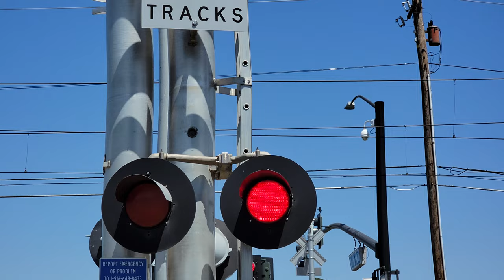UP 9901 Rocklin Rocket Local Freight Train, Zinfandel Dr. Railroad Crossing, Rancho Cordova CA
[Filmed 11:03am June 18, 2021]
After working Pacific Supply, the train continues on its normal job east to the next stop at Wayside Lumber to do there next switching move. My Samsung Galaxy S21 Ultra's ultra wide camera was used for this video to get a super close but wide view of the crossing. This crossing is an mixed install being an SACRT early 2000s signal build install with changes to there gates, a Junction box, a light head, a mechanism, and a pair or counterweight arms. The median signal on the other side is an reused SACRT late 1980s signal build install with changes to its lights, gate, mechanism, & counterweight arms from when it was active at another crossing. It's also made out of SACRT early 2000s install parts which are the side lights which also had changes made on them also.

Union Pacific Railroad LRR62 Rocklin Rocket Local freight train passes through the Zinfandel Drive railroad crossing east on the UPRR Placerville Branch Line in Rancho Cordova, California.

Union Pacific Railroad - LRR62-18
UP 9901 EMD SD59MX, UP 9915 EMD SD59MX

Crossing Info:
City/State: Rancho Cordova, California
Location: Zinfandel Drive and Folsom Boulevard,
Horn Setting: Quiet Zone (Exept For Freight Trains)
Crossing Owner and Maintainer: Sacramento Regional Transit
Bell Sequence: Bells ring through whole activation
Track Activation Type: Light Rail Tracks - Set Location Sensors Additional Block Signal Controlled, Freight Track - Timed Off Approach Movement and Speed Detection

Cantilever: Harmon
Lights: Five pairs of 12 inch Harmon Fading LEDs
Light Heads: Five pairs of 12x24 inch Harmon Lights
Junction Boxes: Harmon
Brackets: Harmon
- Gated Mast
Bell: General Signals Type 2 Electronic Bell
Lights: One pair of 12 inch Harmon Fading LEDs
Light Heads: One pair of 12x24 inch Harmon Lights
Junction Box: US&S
Brackets: Harmon
Gate Lights: NEG Clear Gate LEDs
Counterweight Arms: Harmon
Mechanism: Safetran
Base: WCH
Install Type: SACRT Early 2000s
Installed: 2004

Median Signal
Lights: Two pairs of 12 inch Harmon Fading LEDs
Light Heads: Two pairs of 12x24 inch Harmon Lights
Junction Box: Harmon
Brackets: Harmon
Counterweight Arms: Harmon
Mechanism: Safetran
Base: WCH
Installed: 2004

Junction Box: Harmon
Brackets: Harmon
Base: Harmon
Installed: 2004

Lights: Four pairs of 12 inch Harmon Fading LEDs
Light Heads: Main - Two pairs of 12x24 inch Harmon Lights, Side - Three 12x24 inch Harmon Lights & One 12 inch US&S Light
Junction Boxes: Harmon
Brackets: Harmon
Counterweight Arms: Siemens
Mechanism: Safetran
Base: WCH
Installed: 2004

Lights: Main - Two pairs of 12 inch Safetran Fading LEDs, Side - Three 12 inch Electro-Tech RSI Look LEDs & One 12 inch General Signals LEDs
Light Heads: Main - Two pairs of 12x20 inch Safetran Lights, Side - Two pairs of 12x24 inch Harmon Lights
Junction Boxes: Safetran and Harmon
Brackets: Safetran and Harmon
Counterweight Arm: Safetran
Mechanism: Safetran
Base: Safetran Parts
Install Type: SACRT Late 1980s - A Reused Signal
Installed: 2011

Junction Box: Harmon
Brackets: Harmon
Base: Harmon
Installed: 2004

Yellow Flasher Warning Signal - Not In View
Lights: One pair of 12 inch Yellow Safetran Fading LEDs
Light Heads: Safetran
Brackets: Harmon
Junction Box: Harmon
Base: Harmon
Installed: 2004